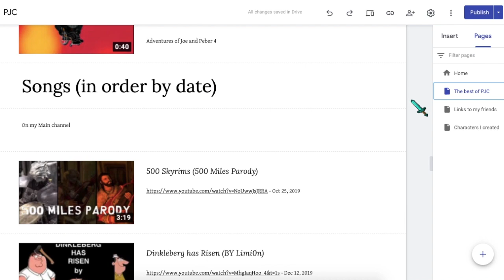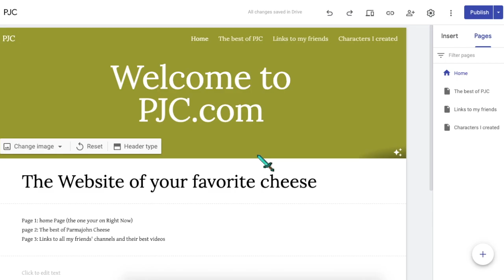Updates on my Website